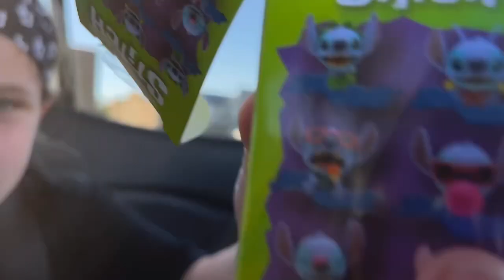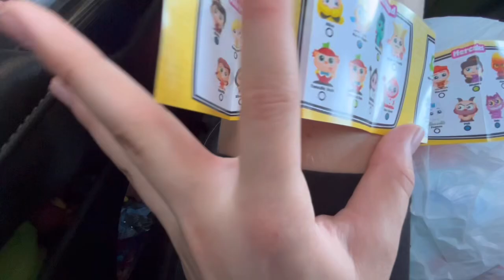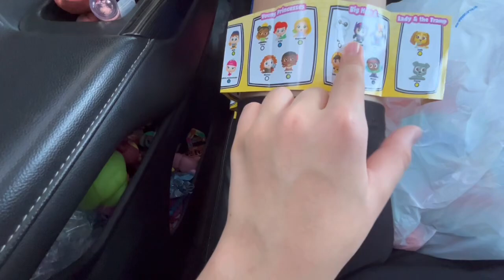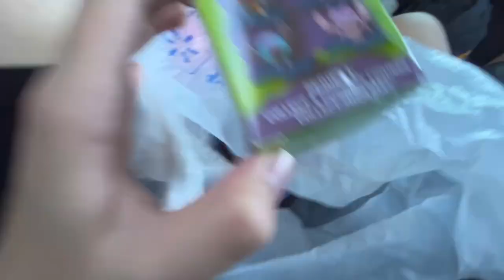Opening toys from Walmart ￼